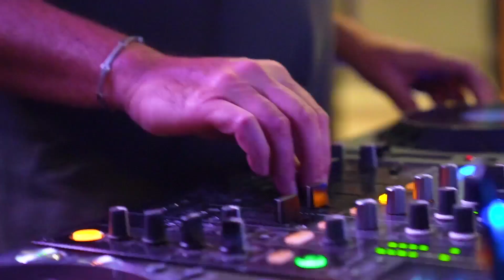Beats on Parade Corporate Promo